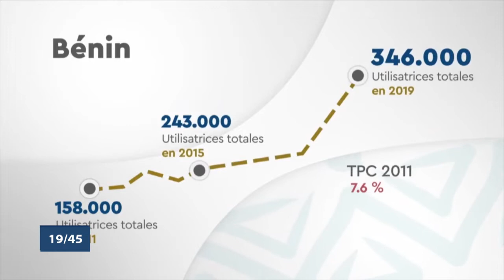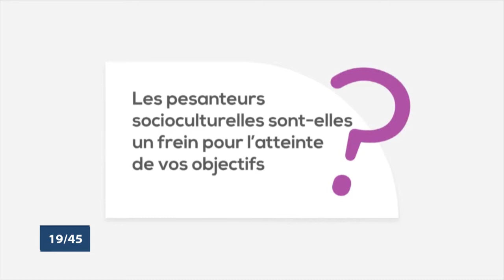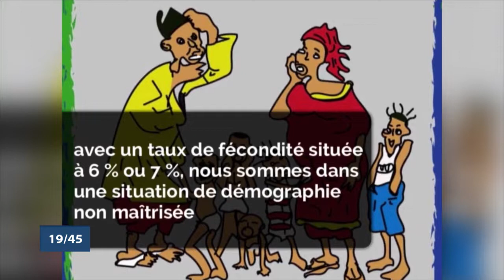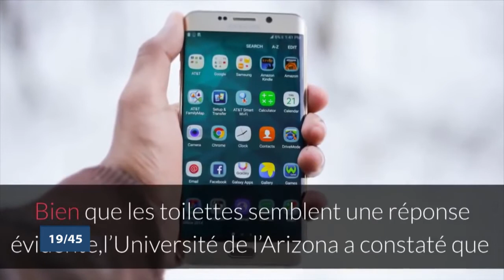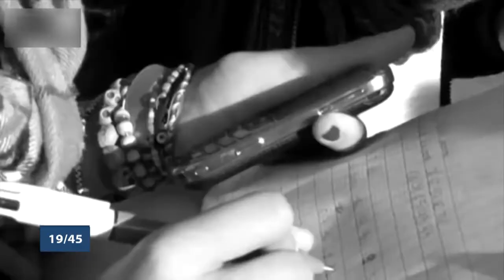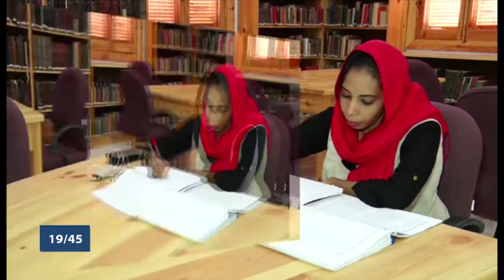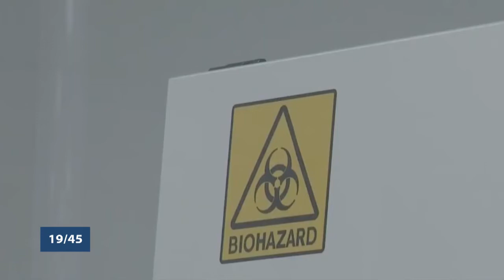Le 19 45 du 14 Septembre 2021 avec Patrick ADJAGBODJOU